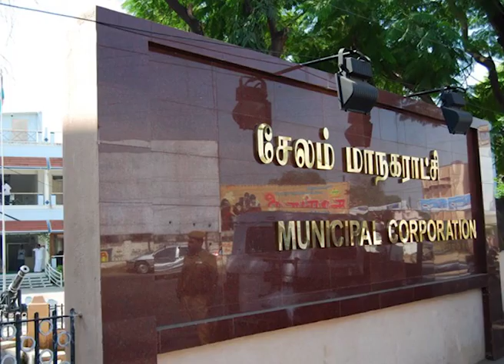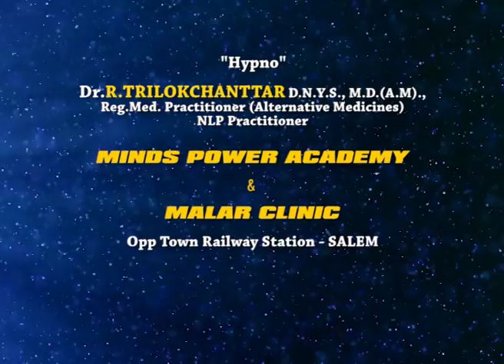60) Advertisement 01